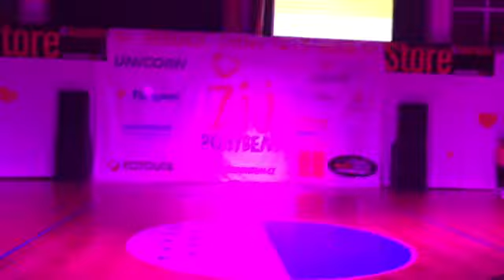Zumba - závodní tým - "Aerobičky si jdou trsnout" - Žij pohybem 12.3.2016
1. místo v kategorii Zumba teams 11 - 14 let